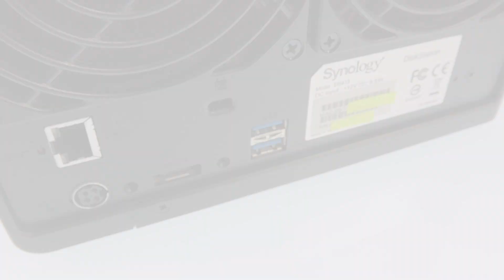How to setup a Synology NAS (DSM 6) Part 1: Familiarising yourself with a Synology NAS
Description: In this series of video's we take a look at how you perform a basic setup and configuration of a Synology, Network Attached Storage device.

This series was created to try and offer a reference point to assist you in the setup of your own NAS. So as a starting point we will be looking at the features on a typical model of Synology NAS and reviewing how you physically connect the device to your home network.

◽My preferred online shop is Amazon

Products seen in this video:

Synology DS218j 2 Bay Desktop NAS
Western Digital Red 2Gb HD
Seagate Iron Wolf 2Gb HD